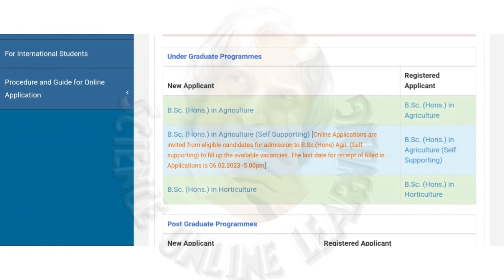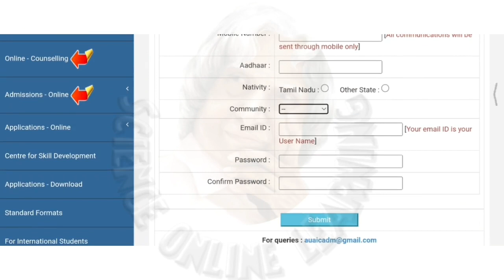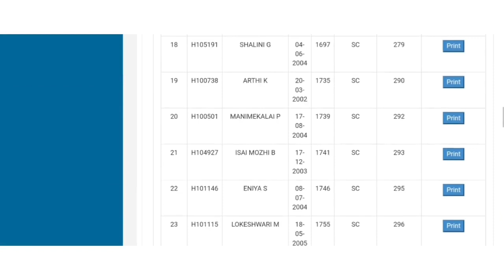Annamalai university 2022 | new update recieved | below 130 students 💫 spot admission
❤GANDHIGRAM UNIVERSITY 🔴

❤ANNAMALAI UNIVERSITY 🔴

❤TANUVAS🔴

❤TNGASA🔴

❤TNAU🔴

❤TNJFU 🔴

TNAU | TNAU DIPLOMA | TNEA | PARAMEDICAL | CUTN | CUET | TANUVAS | MEDICAL
COUNSELLING | BNYS | TNGASA | TNDALU | LAW COUNSELLING | ANNAMALAI
UNIVERSITY | GANDHIGRAM UNIVERSITY | ICAR | VCI | TNPSC | CENTAC | AGRI JOB
ALERT | BHARATHIYAR UNIVERSITY | BHARATHIDASAN UNIVERSITY | MCC | NMC

Thank you so much guys for watching the video. We hope, this session will help you get a better
understanding of the topic. We would love to get your feedback.
comment section.